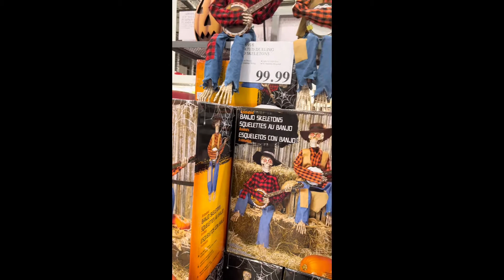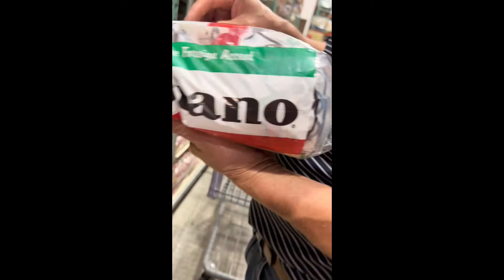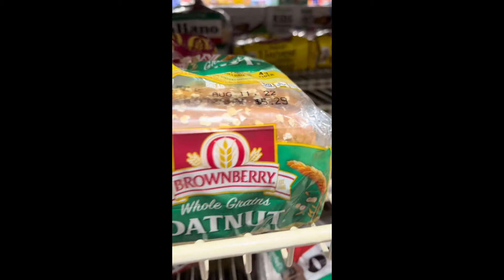Shopping at Cosco Store